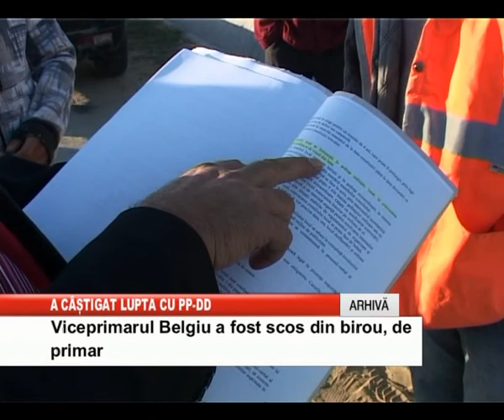a castigat lupta cu ppdd